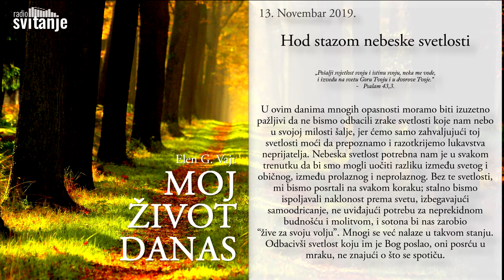Hod stazom nebeske svetlosti